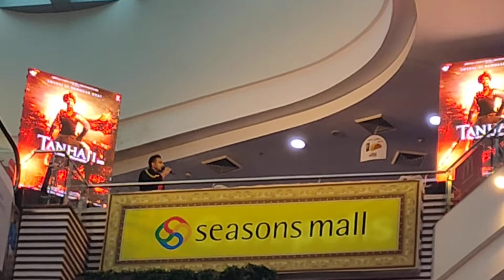Ajay Devgan Sir and Sharad Kelkar Sir at Season's Mall Pune for Tanhaji Promotion 🔥